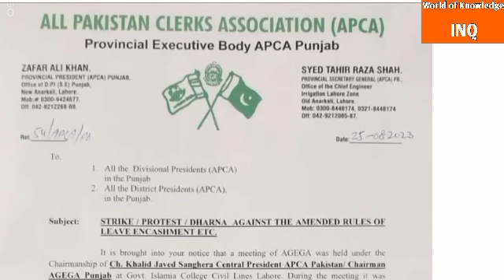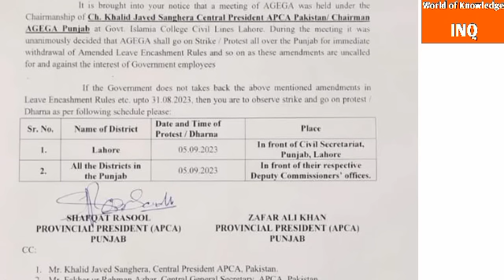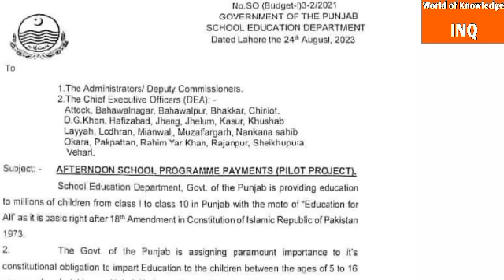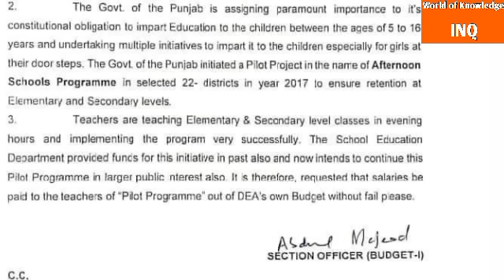Two important notifications for teachers and punjab government emoloyees||World of Knowledge INQ.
This video is about "Two important notifications for teachers and punjab government emoloyees "